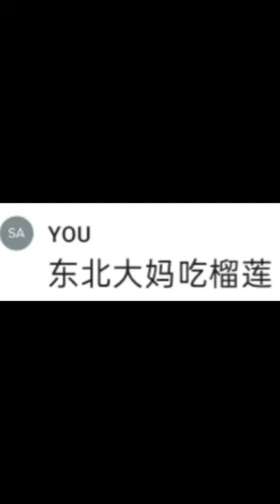Ai 绘画东北大妈吃榴莲‼️